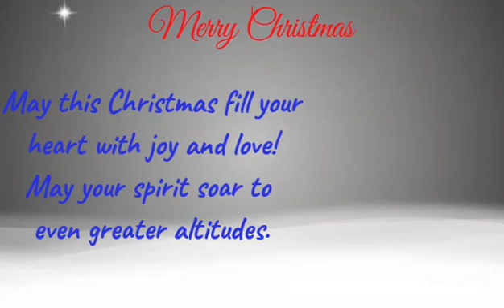Merry Christmas Status|Merry Christmas Whatsapp Status|Christmas Wishes Status|Xmas Whatsapp Status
Merry Christmas Whatsapp Status 2020|Christmas Wishes &Greetings|Happy New Year 2021 Whatsapp Status
Merry Christmas Whatsapp Status 2020|Christmas Wishes &Greetings|Last Christmas I Gave You My Heart Status

Christmas Quotes
Christmas Quotes 2020
Christmas Wishes
Christmas Wishes 2020
Christmas Wishes
Christmas Wishes 2020
Christmas Status
Christmas Status 2020
Merry Christmas
Merry Christmas 2020
Happy Christmas
Happy Christmas 2020
Happy Christmas Quotes
Happy Christmas Quotes 2020
Happy Christmas Wishes
Happy Christmas Wishes 2020
Christmas Whatsapp Status
Christmas Whatsapp Status 2020
Merry Christmas Status 2020
Merry Christmas Whatsapp Status 2020
Christmas
Christmas 2020
Christmas Video
Christmas Video 2020
Christmas Whatsapp Video
Christmas Status Video
Christmas Status Video 2020
Christmas Whatsapp Video 2020
Merry Christmas Video
Merry Christmas Video 2020
Happy Christmas Video
Happy Christmas Video 2020
Happy Christmas Status Video
Happy Christmas Status Video 2020
Happy Christmas Whatsapp Video
Happy Christmas Whatsapp Video 2020
Christmas Songs
Christmas Songs 2020
Christmas Songs Status
Christmas Songs Status 2020
Christmas Songs Whatsapp Status
Christmas Songs Whatsapp Status 2020
Christmas Songs Video
Christmas Songs Video 2020
Jingle bells
Jingle Bells 2020
Jingle bells Status
Jingle bells Status 2020
Jingle bells Whatsapp Status
Jingle bells Whatsapp Status 2020
Jingle bells Instrumental
Jingle bells Instrumental Whatsapp Status
Jingle bells Instrumental Whatsapp Status 2020
Christmas Greetings
Christmas Greetings 2020
Christmas Greetings 2021
Christmas Greetings Status
Christmas Greetings Status 2020
Christmas Greetings Whatsapp Status
Christmas Greetings Whatsapp Status 2020
Christmas tree
Christmas tree 2020
Christmas tree Status
Christmas tree Status 2020
Christmas Songs for Kids
Christmas Songs for Kids 2020
Christmas Songs for Kids Status
Christmas Songs for Kids Status 2020
Animated Christmas Status
Animated Christmas Whatsapp Status 2020
Christmas Special Song
Christmas Special Song 2020
Christmas Special Song Status
Christmas Special Song Whatsapp Status
Christmas Special Song Status 2020
Christmas Special Song Whatsapp Status 2020
Christmas Carol
Christmas Carol 2020
Christmas New Status
Christmas New Status 2020
Best Christmas Song
Best Christmas Song 2020
Animated Christmas Cards
Animated Christmas Cards 2020
Top Christmas Song
Top Christmas Song 2020
English Christmas Song
English Christmas Song 2020
Traditional Christmas Songs
Christmas 3D Animation
Christmas Song Medley
Old Christmas Songs Forever
We wish you merry Christmas and happy new yea
Best 30 second Christmas Video
Best 30 second Christmas Whatsapp Video
Best 30 second Christmas Video Status
Best 30 second Christmas Video 2020
Best 30 second Christmas Whatsapp Video 2020
Best 30 second Christmas Video Status 2020
Trending Christmas Video
Trending Christmas Whatsapp Video
Trending Christmas Video Status
Trending Christmas Video 2020
Trending Christmas Whatsapp Video 2020
Trending Christmas Video Status 2020
Christmas is coming
Christmas is coming 2020
Christmas is coming Status
Christmas is coming Status 2020
Christmas is coming Video Status
Christmas is coming Video Status 2020
Jesus Status
Jesus Status 2020
Jesus best Status
Jesus best Status 2020
Xmas Wishes
Xmas Wishes 2020
Xmas wishes
Xmas wishes 2020
Xmas wishes Status
Xmas wishes Status 2020
Xmas wishes Whatsapp Status
Xmas wishes Whatsapp Status 2020
Xmas Status
Xmas Status 2020
Xmas whatsapp Status
Xmas whatsapp Status 2020
Xmas Songs
Xmas Songs 2020
Xmas Greetings
Xmas Greetings 2020
Christmas
Christmas 2020
Merry Xmas
Merry Xmas 2020
Merry Xmas wishes
Merry Xmas wishes 2020
Merry Xmas Video
Merry Xmas Video 2020
Merry Xmas Status
Merry Xmas Status 2020
Merry Xmas Whatsapp Status
Merry Xmas Whatsapp Status 2020
Merry Xmas Whatsapp Status new
Merry Xmas Whatsapp Status new 2020
25 December
25 December 2020
25 December Christmas
25 December Christmas 2020
25 December Merry Christmas
25 December Merry Christmas 2020
25 December Merry Christmas Status
25 December Merry Christmas Status 2020
25 December Merry Christmas Whatsapp Status
25 December Merry Christmas Whatsapp Status 2020